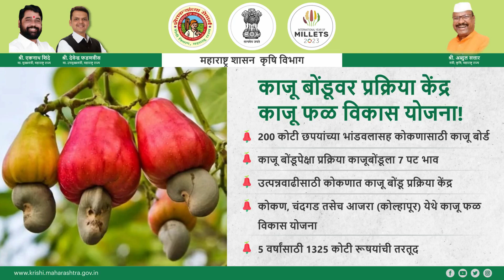अर्थसंकल्प 2023 | शेतकऱ्यांसाठी महत्त्वाच्या घोषणा | महाराष्ट्र शासन | कृषी विभाग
अर्थमंत्री देवेंद्र फडणवीस यांनी अर्थसंकल्पात शेतकऱ्यांसाठी अनेक योजनांचा सामावेश करण्यात आला आहे.

ज्यामध्ये शेतीसाठी कर्जापासून ते पीक विमा हमीभावापर्यंतच्या योजना आहेत.

शेतकऱ्यांना 1 रुपयात मिळेल पीक विमा

शेतकऱ्यांना वार्षिक 12 हजार रुपयांचा लाभ.